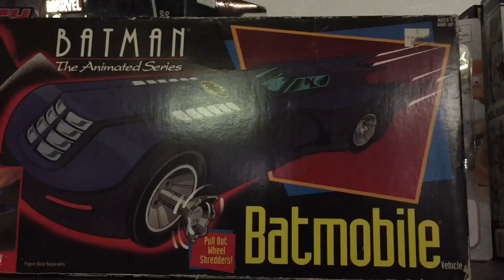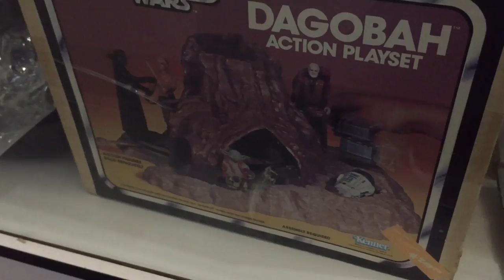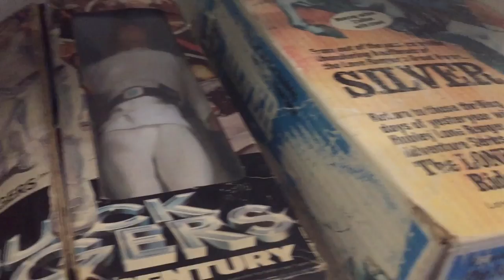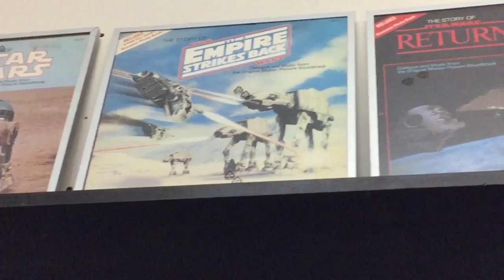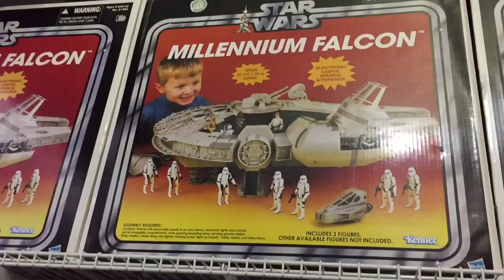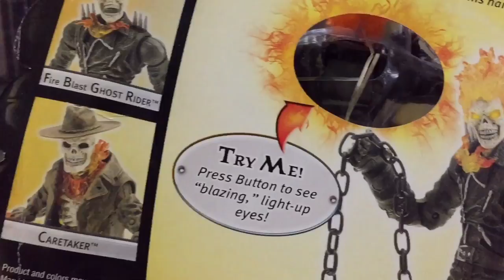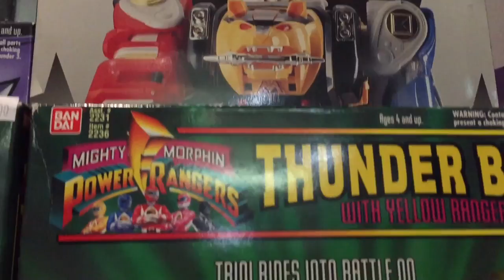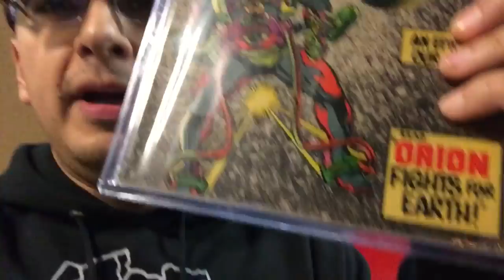Vintage Toy Hunt TC's Rockets San Diego Comic book Toy Store